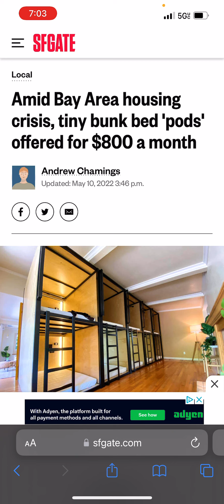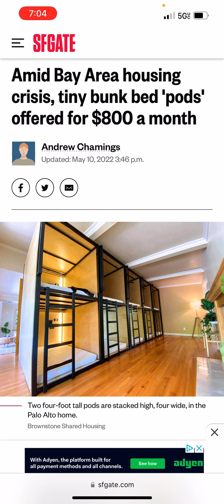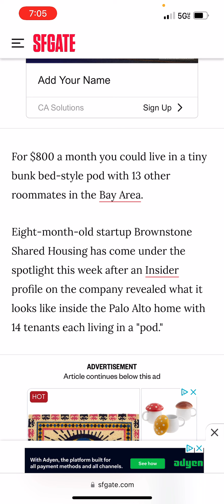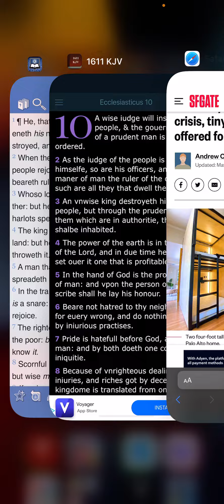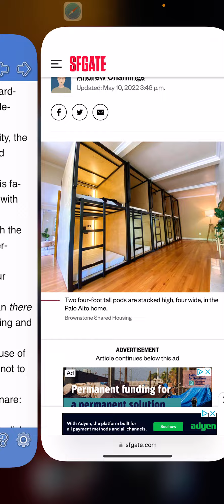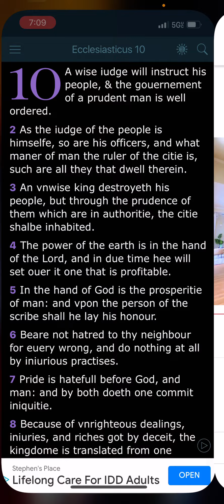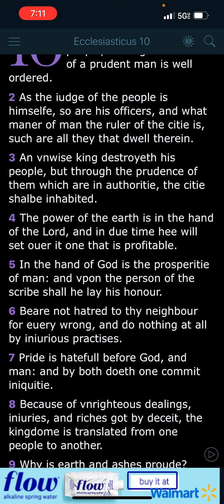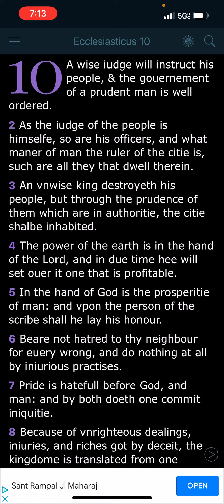The living conditions in America are only getting worse